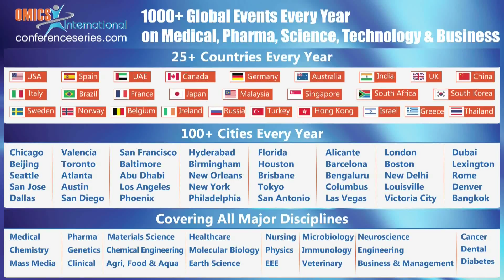Jeffrey S Patrick | LECO Corporation | USA | Metabolomics 2014 | OMICS International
Title: High performance gas chromatography mass spectrometry in addressing the challenges of metabolomic studies separation in time and mass.

3rd International Conference and Exhibition on Metabolomics & Systems Biology
March 24-26, 2014, San Antonio, USA

Abstract

Comprehensive metabolomics requires the application of many analytical tools. The complexities of matrix and diversity of analytes types creates many challenges not readily addressed by one technique. Gas chromatography with detection using mass spectrometry is one of the more established techniques in Metabolomic analysis owing to its robustness and relative simplicity of use. Advances in recent years have enabled GC-MS to be even more impactful in its capabilities. Specifically, more common use of, and advances in, time of flight mass spectrometry have empowered investigators and made impacts. Examples of the application of GC-TOF-MS and its utility in plant, animal and cellular metabolomic studies will be presented for discussion. Extension of these experiments to the comprehensive two-dimensional GC-TOF-MS experiment will support the benefit of the additional dimension in detecting more metabolites in these same types of studies. Finally, the capability of high resolution time of flight (HRT) interfaced to GC will be demonstrated in various metabolomic studies with a focus on structural definition and unknown identification. Linking these and other tools together to create information for the metabolomic scientist will be at the core of examples data sets.

Biography

Dr. Jeff Patrick is the Director of Marketed Technology at LECO based in Saint Joseph, MI. He is responsible for applications, new products and marketing for their line of GC-TOF-MS Products. Prior to his role at LECO he was in the Pharmaceutical Industry as a leader in Bioanalytical Mass Spectrometry for 18 years. Jeff is a graduate of Purdue University (PhD in Analytical Chemistry) where he studied with Graham Cooks and the University of South Carolina (M.S.) where he studied with John Baynes. Jeff has more than 30 publications and book chapters to his credit.